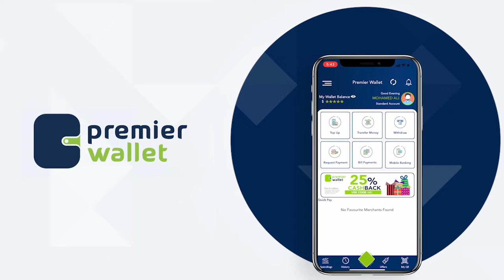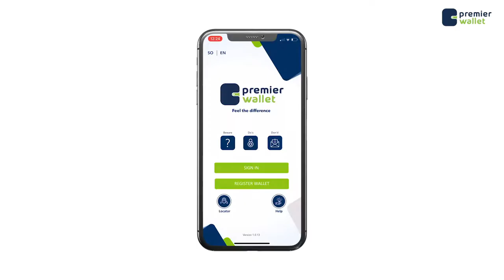Sheeikh Nuur oo ka hadlay nidaamka loo maro bixinta fidrada iyo waqtiga ay ku eg tahay